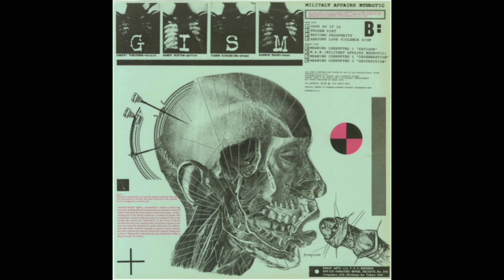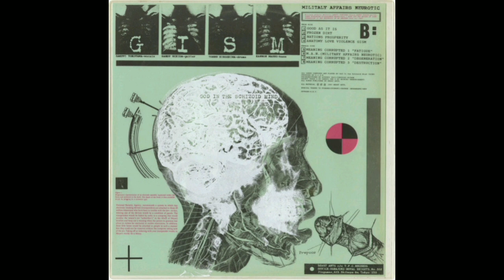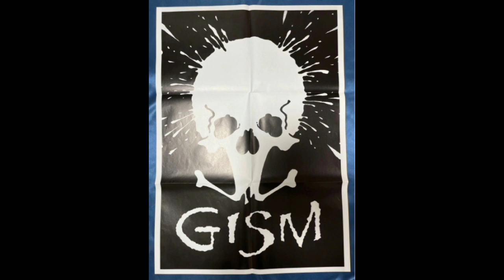G.I.S.M. - Militaly Affairs Neurotic (1987) Full Álbum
G.I.S.M. foi uma banda japonesa de hardcore-punk/heavy-metal de Tóquio, formada em 1981.

• Militaly Affairs Neurotic / Beast Arts 1987.

Tracklist:

Male Side
A1 Good As It Is 0:00
A2 Frozen Dirt 6:04
A3 Nations Prosperity 11:41
A4 Anatomy Love Violence GISM 16:10

Female Side
B1 Meaning Corrupted 1 "Fatigue" 22:38
B2 M.A.N. (Military Affairs Neurotic) 27:52
B3 Meaning Corrupted 2 "Degeneration" 31:55
B4 eaning Corrupted 3 "Destruction" 37:24